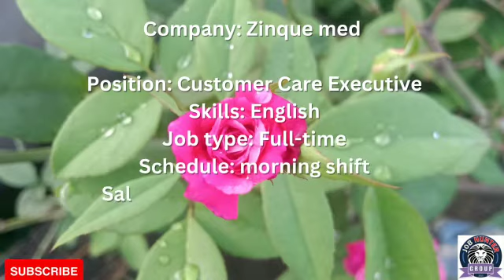Jobs in Cuttack | Admin, Sales etc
Dear member, I am saumya from Jobhuntergroup.in , Paid Manpower Service Provider.

I love to support you in recruiting manpower for you.

Candidate category
1)Accountant
2)Sales
3) Back office
4) Marketing
5) Security
6) House keeping
7) Banking